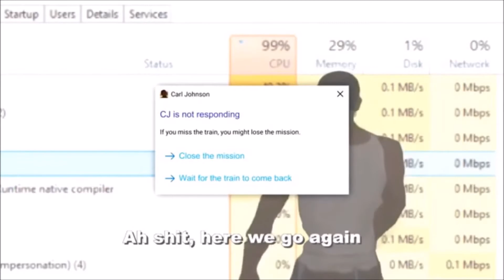Warframe - Despair Spicy Riven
Showing off one of my favorite Rivens. Rip my friend's pc.